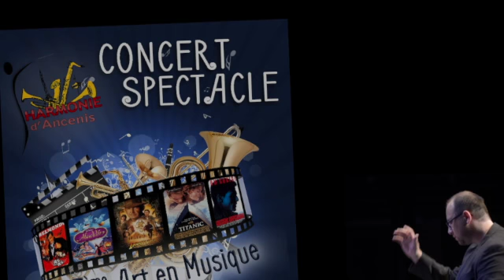2017 - Orchestre d'Harmonie d'Ancenis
Bande annonce du dvd 2017 du concert spectacle de l'Harmonie d'Ancenis - Loire Atlantique - France

Réalisation : Pierre Frédérique Guillot